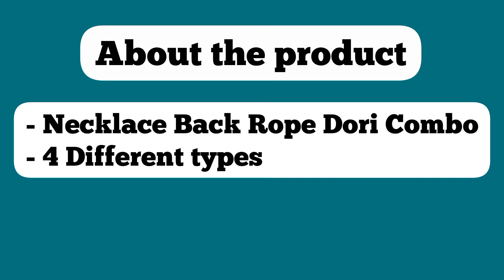Necklace Back Rope Dori Combo for Silk Thread/Terracota Jewelry, Quilling etc |Craftlove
Back ropes for silk thread, terracotta jewellery,quilling
Ideal for necklaces
Pack of 4 styles
Total 8 back rope doris- 2 PC each design